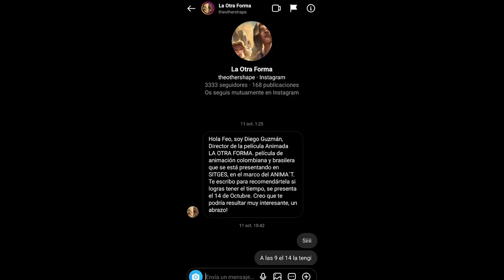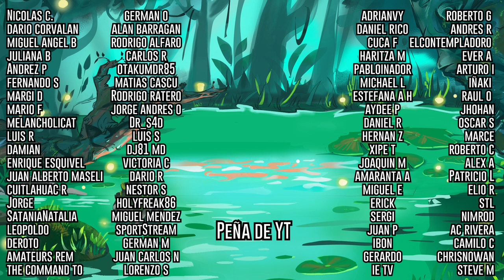LA OTRA FORMA – Distopia rectangular colombiana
REDES DE "LA OTRA FORMA"